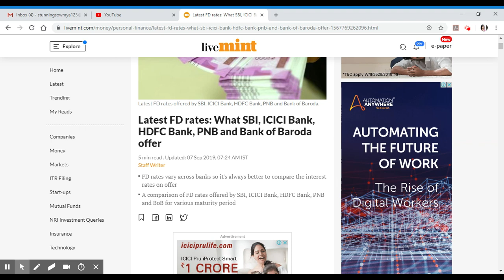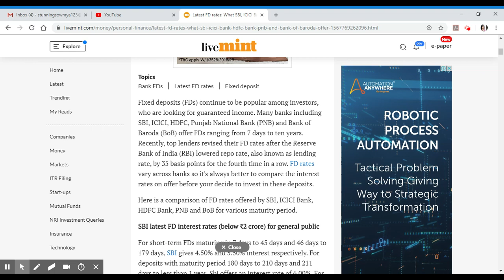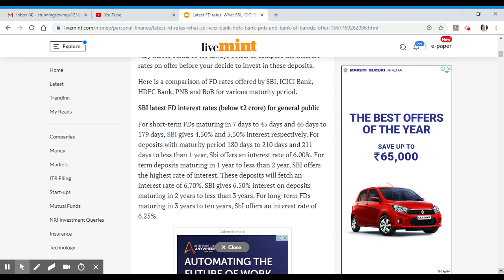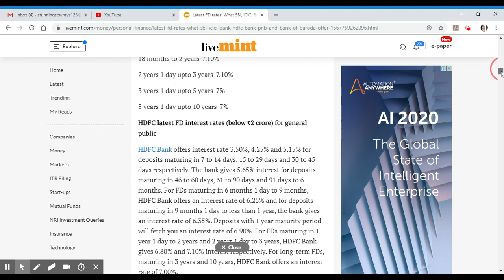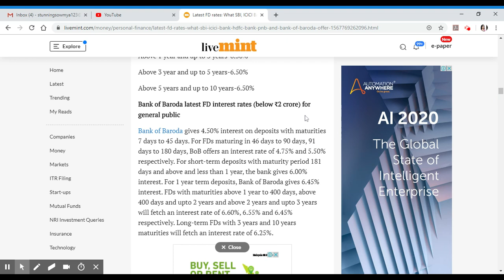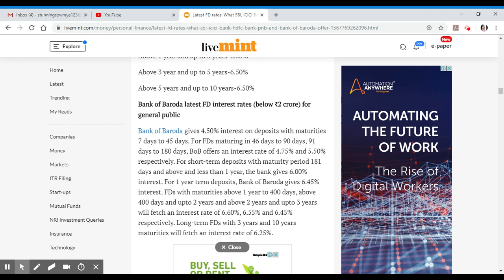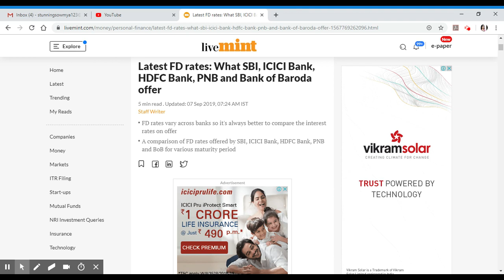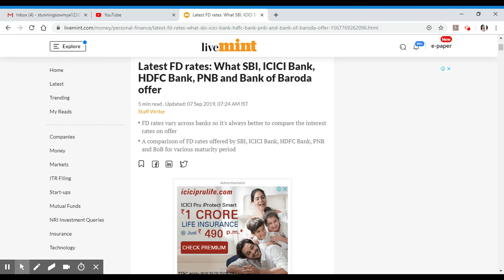Latest FD Rates/Banks/SBI/ICICI/HDFC/PNB/Bank of Baroda/RBI/Malayalam/MS